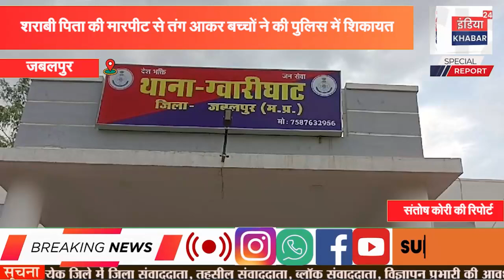शराबी पिता की मारपीट से तंग आकर बच्चों ने की पुलिस में शिकायत